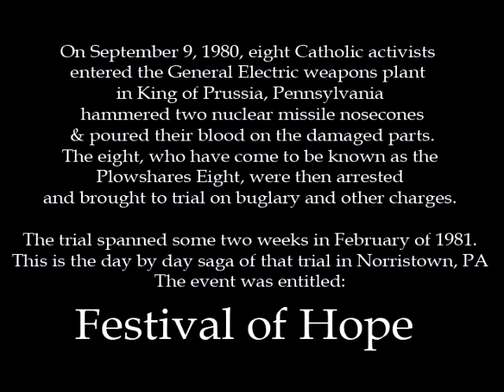Dr. Robert J. Lifton and Richard Falk, Festival of Hope, Day 12, Part A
Richard Falk is an American professor emeritus of international law at Princeton University, the author or co-author of 20 books and the editor or co-editor of another 20 books, speaker, activist on world affairs, and an appointee to two United Nations positions.  Falk has published a number of books and essays analyzing the legality of the Vietnam War and other military operations. With regard to the 2003 invasion of Iraq, he wrote that it is "inescapable that an objective observer would reach the conclusion that this Iraq War is a war of aggression, and as such, that it amounts to a Crime against Peace of the sort for which surviving German leaders were indicted, prosecuted and punished at the Nuremberg trials conducted shortly after the Second World War."

Robert Jay Lifton is an American psychiatrist and author, chiefly known for his studies of the psychological causes and effects of war and political violence and for his theory of thought reform. He was an early proponent of the techniques of psychohistory.